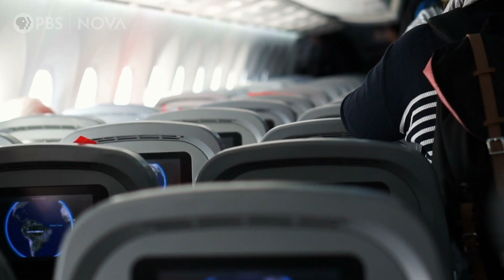Is it Safe to Fly During the Coronavirus Pandemic? I NOVA I PBS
Thanksgiving is around the corner, but COVID-19 cases are surging across the U.S. Is flying on an airplane safe during the pandemic?

While airplanes are safer than many indoor spaces, experts say, COVID transmission on airplanes does happen. With good precautions, like wearing a properly-fitted and high-quality face mask, "you can really work to minimize the risk," UC San Francisco infectious disease physician Carina Marquez says.

But because small gatherings have become increasingly responsible for the spread of the coronavirus, experts recommend you reconsider traveling and taking part in holiday celebrations this year. "Wait it out. Next year will be better," says Annelies Wilder-Smith, a professor of emerging infectious diseases at the London School of Hygiene and Tropical Medicine.

PRODUCTION CREDITS:

Produced by: Ari Daniel
Production Assistance: Glorie Martinez & Christina Monnen

Archival:
Boeing
M. Staymates/NIST
Videoblocks